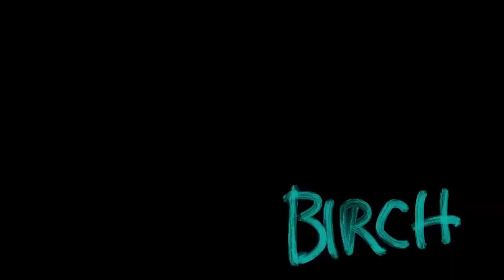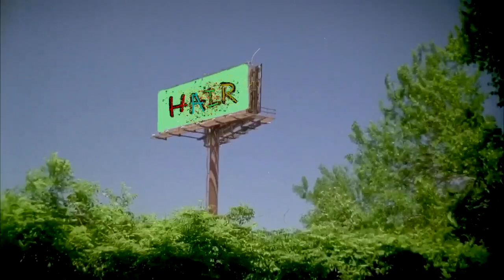Hair Braid music video by Billy Martin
From Osaka to Sao Paolo to LA to NYC - "Hair Braid" music video from the record G U I L T Y (Amulet) by Billy Martin aka illy B. Music track features Marc Ribot on guitar, Billy Martin on bass and drums. This video directed by illy B features, in order of appearance, Bob Holman (NYC), Ama Birch (NYC), Siw Laurent (NYC), Rose Stoller, Sam Harmet (Brooklyn), Unique (Brooklyn), Lori Singer (NYC), Ana Chatagnier (Sao Paolo, Brazil), Eszter Balint (NYC), Yumi Otohimi (Okinawa Japan). Other video contributions by Mimi Haddon & Lenin Fernandez (hands, costumed dancer, Los Angeles CA). Almost all of these videos were shot as selfies except Siw Laurent filmed by Marco Franzoni). Painted frame animation by Billy Martin aka illy B. Music by Billy Martin from his record G U I L T Y (2020).